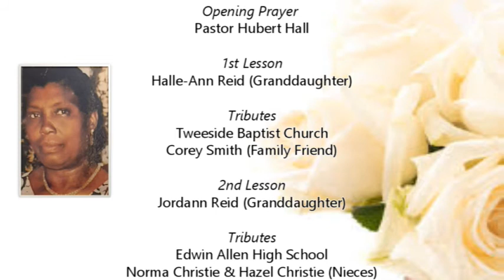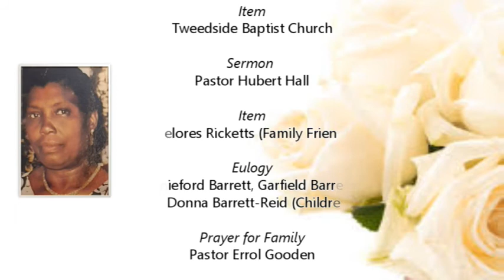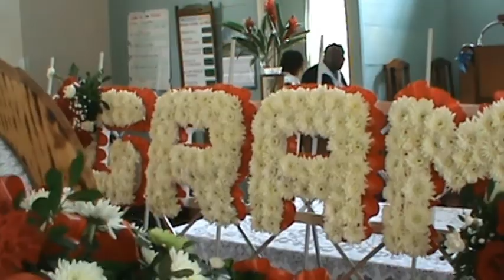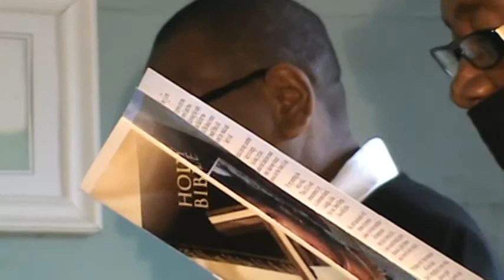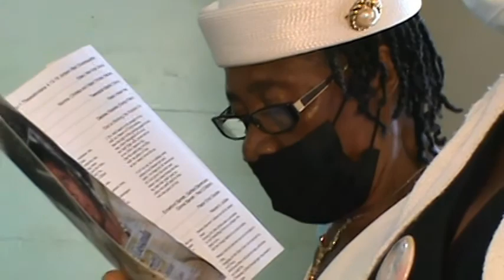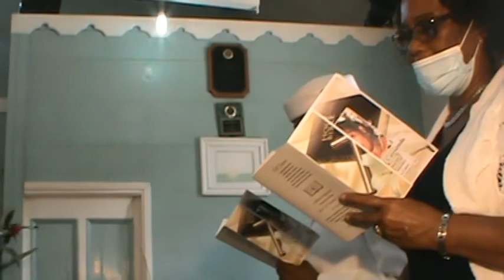Thanksgiving Service for the life of Hazel Barrett